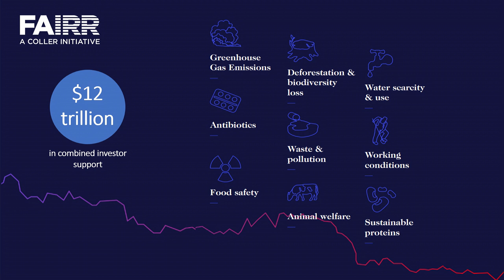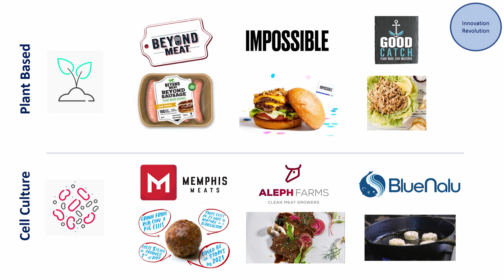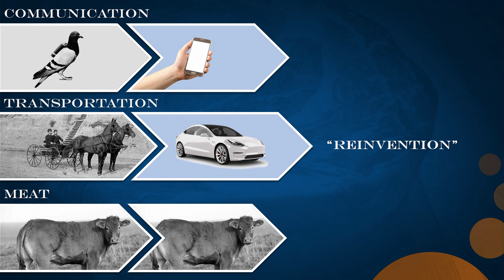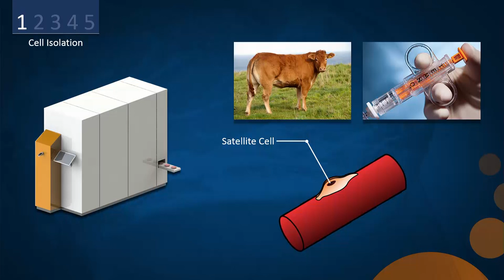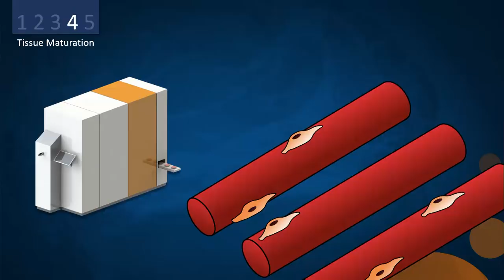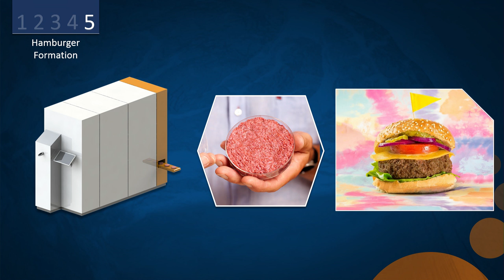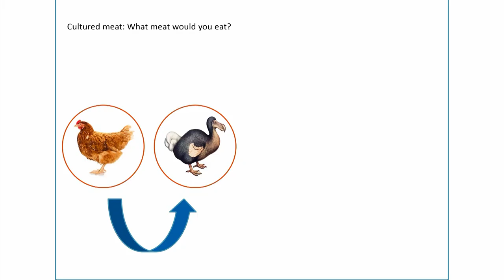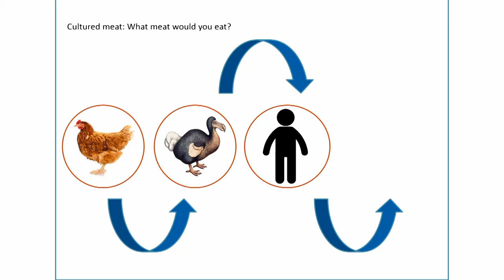Reinventing Meat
Global meat production is projected to double to over 450 million tonnes by 2050 with demand increasing by 4 per cent per year driven by urbanization, income growth and globalization.

Globally, the livestock industry employs at least 1.3 billion people and consumers spend up to $1 trillion on meat every year. This livestock intensification has allowed production to meet rising demand leading to severe health, welfare and environmental consequences.

Meat production is a major contributor of environmental change and land resource depletion and is responsible for 14.5 per cent of global greenhouse gas emissions.

Meanwhile around 70 per cent of global agricultural land is used for some aspect of livestock production, contributing to land degradation, biodiversity loss and water pollution, as well as poor animal welfare.

Unhealthy diets and obesity resulting from overconsumption of meat is also a leading cause of obesity and non-communicable diseases particularly among the poorest people. It’s estimated that consumption of red and processed meat could globally lead to 2.4 million deaths and $285 billion in healthcare costs by 2020.

Yet increasing investment and commercialization of plant-based meat, technological advancements in cultured meat, proposals for a ‘meat tax’ and shifts in consumer behaviour have the potential to disrupt the industry and therefore shift consumption towards healthier and sustainable diets.

Can these new ideas, alternatives and business models gain widespread consumer acceptance and help reinvent the future of the meat industry?

Followed by an interactive exhibition, this event, organized by the Hoffman Centre for Sustainable Resource Economy at Chatham House, brings together consumers, retailers, producers, scientists, business and media leaders, policymakers and campaigners to discuss the range of cutting-edge technologies that could shape our future diets.